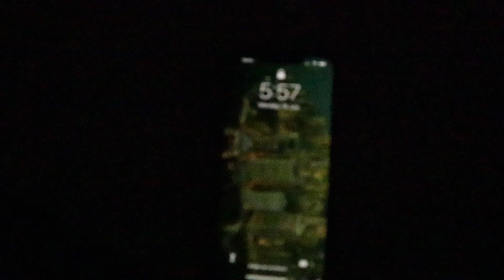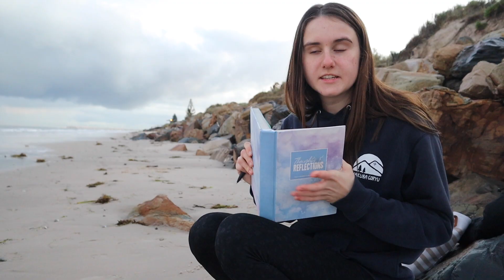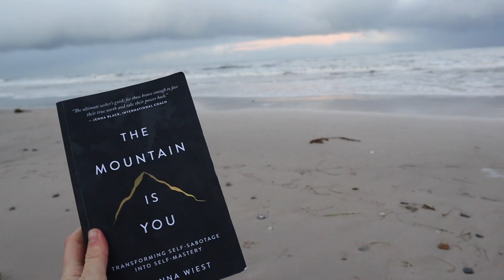6am Winter Morning Routine : self care + how to ‘win the morning’ 2022!!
6am Winter Morning Routine : self care + how to ‘win the morning’ 2022!!

Music from tunetank:
Vibes
Late night latte